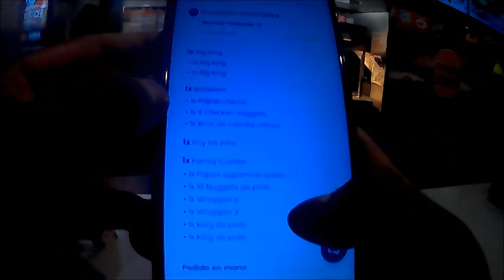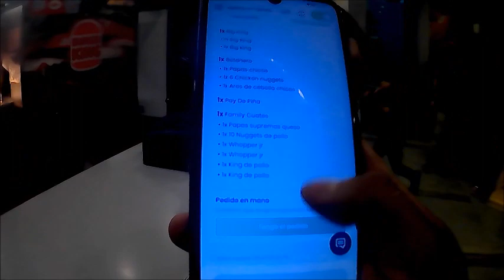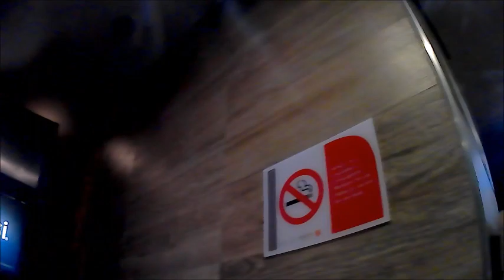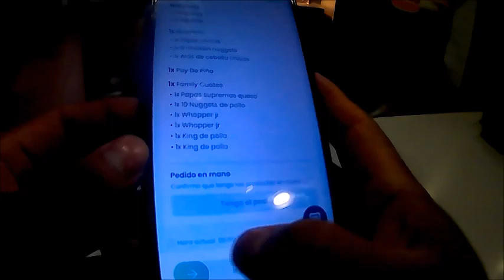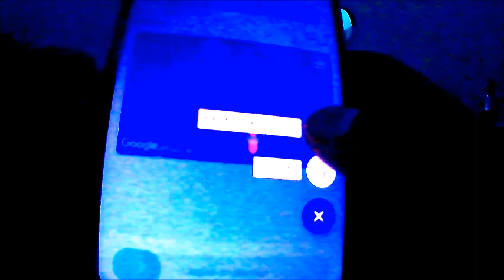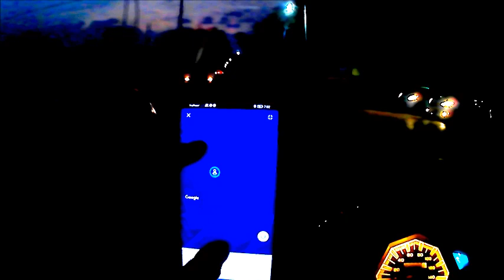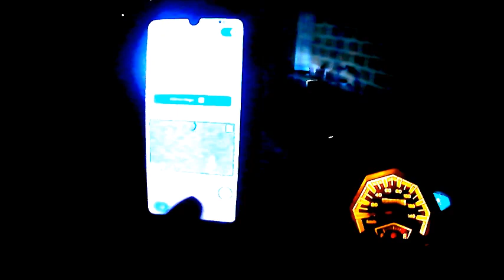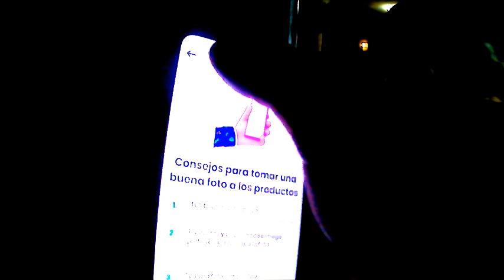Repartidor de Rappi || Pedidos || Burger king